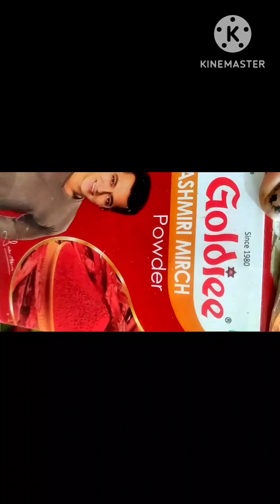स्ट्रीट फूड का राजा आलू टिक्की घर वालो की डिमांड पर#alootikki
वाह! "स्ट्रीट फूड का राजा आलू टिक्की" एक बहुत ही आकर्षक और उपयुक्त हेडलाइन है!

यह हेडलाइन आलू टिक्की की लोकप्रियता और उसके स्ट्रीट फूड के राजा होने की स्थिति को दर्शाती है। यह हेडलाइन न केवल आलू टिक्की के प्रति उत्साह जगाती है, बल्कि यह लोगों को उसके स्वाद और महत्व के बारे में भी जानने के लिए प्रेरित करती है।

इस हेडलाइन के साथ, आप अपने पाठकों को आलू टिक्की की विभिन्न रेसिपी, उसके स्वास्थ्य लाभ, और उसके स्ट्रीट फूड के रूप में महत्व के बारे में जानकारी प्रदान कर सकते हैं।

कुछ विचार:

- आलू टिक्की की विभिन्न रेसिपी साझा करें।
- आलू टिक्की के स्वास्थ्य लाभों के बारे में लिखें।
- स्ट्रीट फूड के रूप में आलू टिक्की की लोकप्रियता के बारे में लिखें।
- आलू टिक्की के साथ जुड़ी कुछ दिलचस्प कहानियाँ या अनुभव साझा करें।

यह हेडलाइन आपको आलू टिक्की के बारे में एक आकर्षक और जानकारीपूर्ण लेख लिखने के लिए प्रेरित कर

आलू टिक्की के लिए कुछ आकर्षक हेडलाइंस:

1. "आलू टिक्की: स्वाद का धमाका!"
2. "टिक्की टाइम: आलू का मजेदार स्नैक!"
3. "आलू का जादू: टिक्की बनाएं और मज़े लें!"
4. "स्ट्रीट फूड का राजा: आलू टिक्की"
5. "आलू टिक्की: गरम-गरम, स्वादिष्ट और अपराधिक!"
6. "टिक्की लवर्स के लिए: आलू टिक्की की बेस्ट रेसिपी"
7. "आलू टिक्की: उत्तर भारत का स्वादिष्ट स्नैक"
8. "आलू की मजेदार दुनिया: टिक्की की रेसिपी"
9. "स्नैक टाइम: आलू टिक्की के साथ मज़े करें"
10. "आलू टिक्की: स्वाद, सुगंध और संतुष्टि का अनुभव"

इन हेडलाइंस को अपने ब्लॉग, वेबसाइट या सोशल मीडिया पोस्ट में उपयोग करें और अपने पाठकों को आकर्षित करें!
youtube par views ksise badaye
youtube par views kaise badhaye free me
youtube par short video par views kaise badhaye
views kaise badhaye youtube par
youtube par view kaise badhaye in hindi
youtube पर view कैसे बढ़ाएं free
youtube par views kaise badhaye website
youtube par views kaise badhaye hindi
यूट्यूब पर व्यूज कैसे बढ़ाए इन हिंदी
youtube shorts video par views kaise badhaye